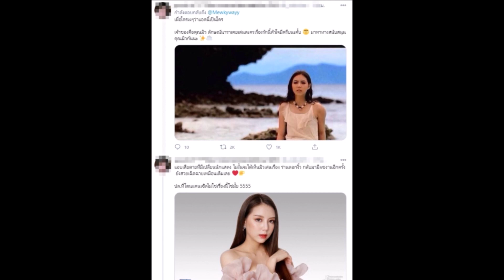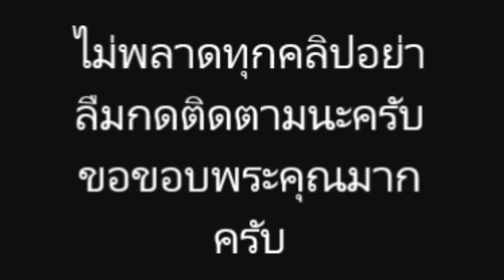มิว ลักษณ์นารา ตอบบแล้ว โดนเทละคร เพราะพูดการเมืองหรือเปล่า